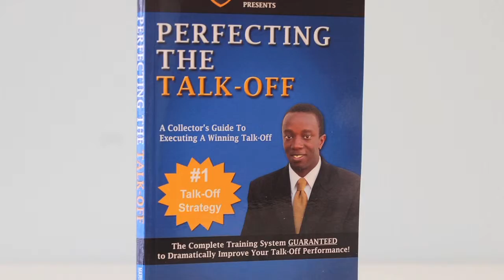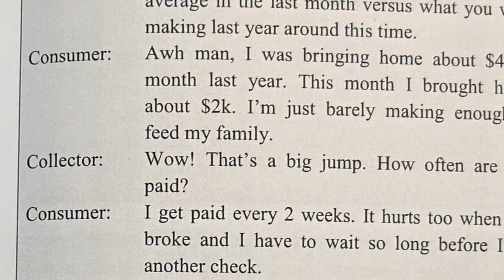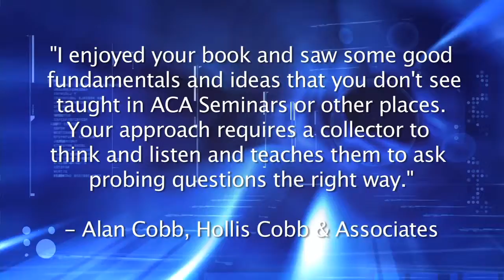Green Screen Production for CampusAR